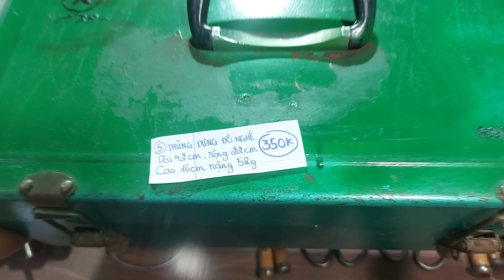Đồ nghề, dụng cụ bonsai bãi 0384687455 [Clip 34] Ngày 17/05/2022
Anh em quan tâm các món đồ nghề bãi đẹp, độc, giá tốt từ các nước Nhật, Mỹ, Đức, Thụy Điển, Ý, ... vui lòng đăng ký kênh để cập nhật  video mới nhanh nhất.
Hình thức giao dịch:
- Các anh chuyển khoản sẽ được bao phí ship
- Ship COD thì các anh tự thanh toán phí vận chuyển giúp em
- Đối với những món hàng nặng như ETO thì các anh chuyển khoản em hỗ trợ 50% phí ship nha.